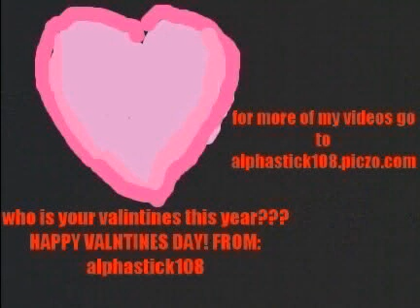Love is every were ( A Valintines clay animation)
You can find love in the most unexpected places. hunter finds his true love in a weired way...It took me 4days in all to make this it took me two days to make the story and two days to make it into clay animation.